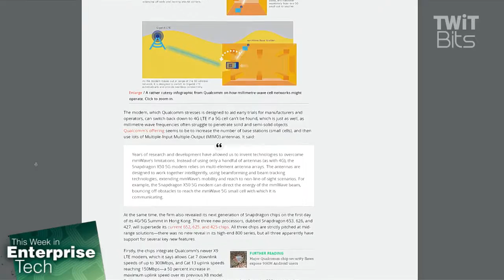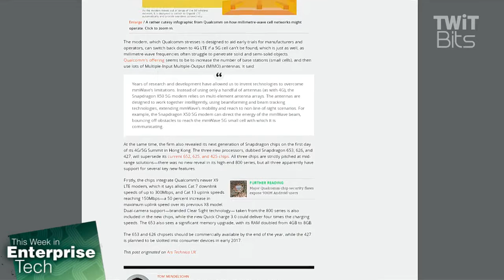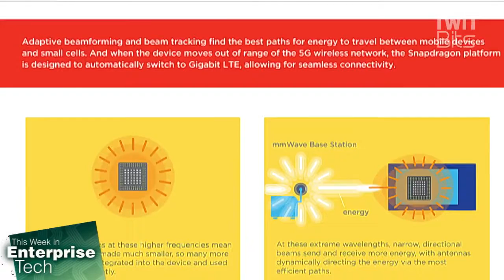Qualcomm Plans 5G Modem for 2018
Louis Maresca and Brian Chee discuss Qualcomm's vision of millimeter-wave 5G modem for the middle of 2018. Plus, the company owns Digital Fountain, which could help with optimization.